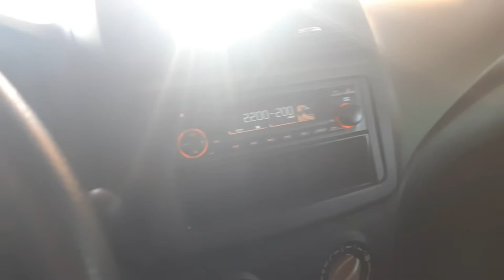DAIHATSU AYLA MERAH ORI, DI JAKARTA CUMA 75 JUTA